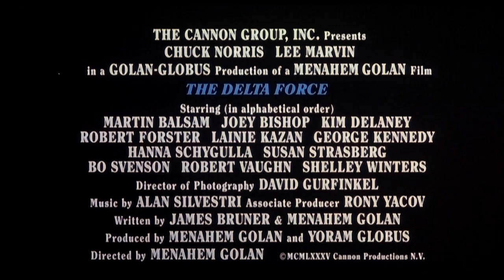The Delta Force (1986) Original Trailer [FHD]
Directed by Menahem Golan. Starring Chuck Norris and Lee Marvin.
The Delta Force Blu-ray
The Delta Force Streaming

AKA:
Amerika's nieuwe helden
Comando Delta
Delta burys
Delta Force
Delta Kommandó
Dynami Delta
Força Delta
Forţa Delta
Fuerza Delta
La Fuerza Delta
La fuerza Delta
Mahatz Ha-Delta
Oddział Delta
Operatiunea Delta Force
Styrka Delta Force
The Delta Force
Zafer topu
Δύναμη Δέλτα
Делта форс
Загін Дельта
Отряд Дельта
デルタ・フォース